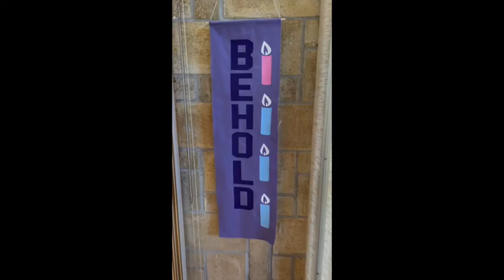Grace Presbyterian Church, Gainesville, FL, 20 December 2020 (Fourth Sunday of Advent)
Physically distant, yet spiritually united...

Message: Waiting Until the Coming of the Lord (2 Samuel 7:1-11, 16; Romans 16:25-27; Luke 1:5-38), Rev. Charles Freeman

Liturgist: Lois Butler

Music information:

Hymns:
Blessed Be the God of Israel (Glory to God: The Presbyterian Hymnal #109).
Text: Michael Perry, 1973; alt. Hope Publishing Company). Used by permission OneLicense #725345-A
Music: Tune MERLE'S TUNE, Hal H. Hopson, 1983. Used by permission OneLicense #725345-A

Text: Charles Spence Freeman, 2020.

Come, Thou Long-Expected Jesus (GtG #83)
Text: Charles Wesley, 1744.

Prelude: Michael Ryan, Reflection on an Ancient Plainsong. Used by permission OneLicense #725345-A

Prayer Music: Robert Lau, Creator of the Stars of Night. Used by permission OneLicense #725345-A

Postlude: Gabriel Johnston, Improvisation upon "Merle's Tune" (Blessed Be the God of Israel).